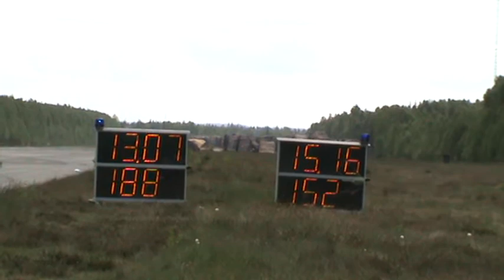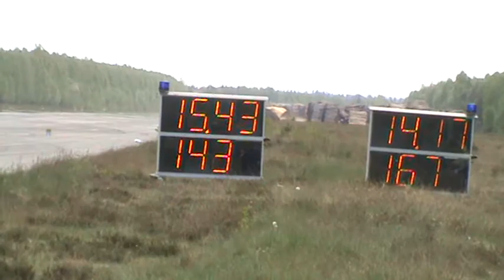Uråsa 17 Maj 2008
För dom som inte ville gasa på Emmabodastrippen